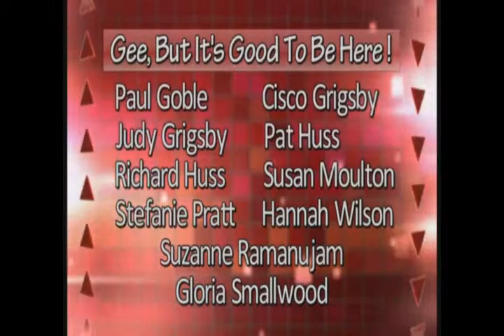2013 June Ain't Life Grand Opening